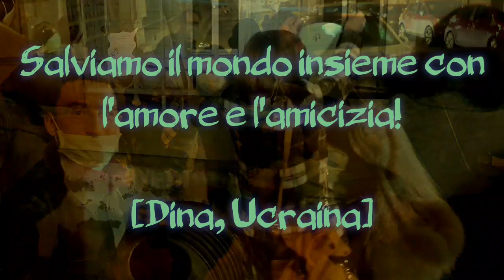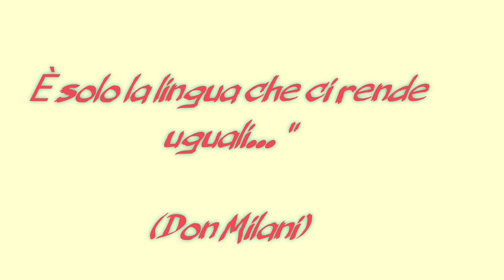Messaggi di auguri dagli studenti di italiano del CPIA di Piombino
Se potessi dire al mondo qualcosa, che diresti?
Esercitazioni pratiche sull'uso della lingua scritta per studenti di livello a2 e b1.